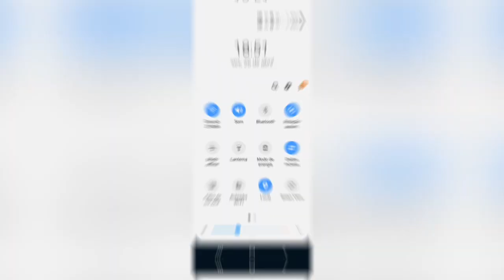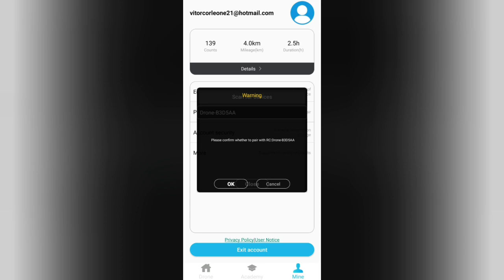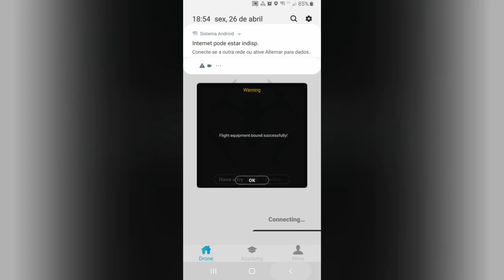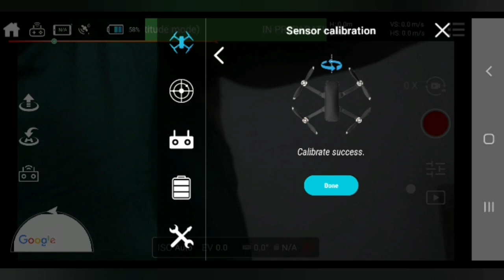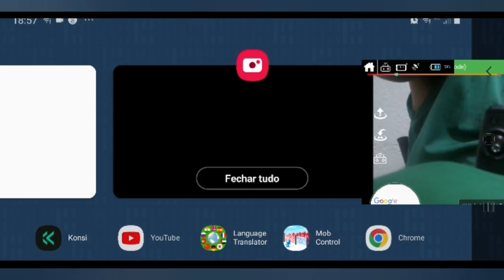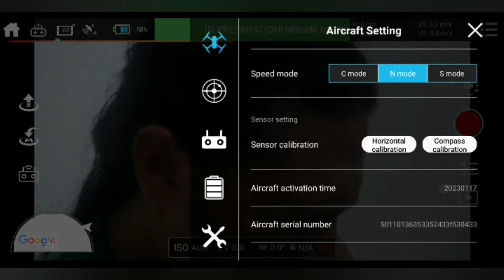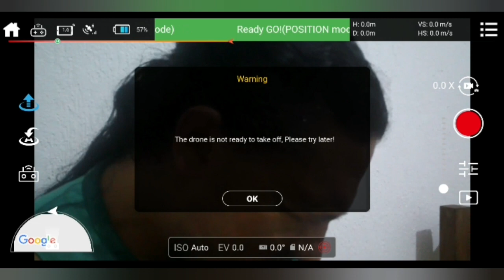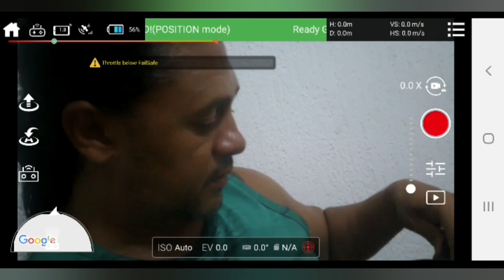Transformar Cfly Faith 2 em Cfly 2 Pro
O upgrade do antigo modelo de Cfly Faith 2 para Cfly 2 Pro, segundo o que cada drone possui em relação a sistema.